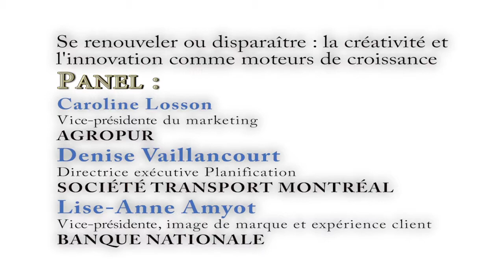La créativité et l'innovation comme moteur de croissance. Discussion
Le marketing au carrefour de l'art et de la science.
Dans le cadre des rendez-vous CMO organisés en collaboration avec SAS Canada et Les Affaires un panel formé de Caroline Losson, vice-présidente marketing AGROPUR, Lise-Anne Amyot, vice-présidente image de marque et expérience client BANQUE NATIONALE et Denise Vaillancourt, Directrice exécutive Planification, marketing et communications SOCIÉTÉ DE TRANSPORT DE MONTRÉAL discutent de la créativité et l'innovation comme moteur de croissance.